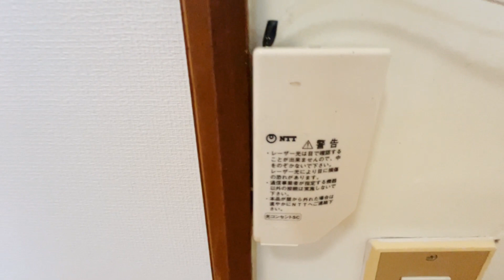コーポのばら 102号室 1DK 京王線 仙川駅徒歩14分 三鷹市北野４丁目 追い焚き機能付き ２口ガスコンロ 【賃貸 内見 不動産 動画 お部屋探し ルームツアー】